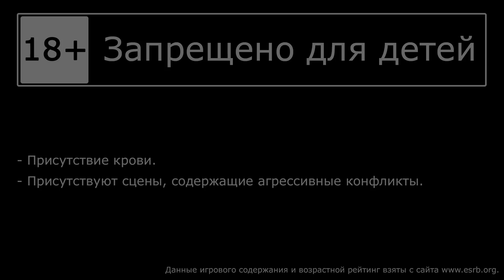Max Payne - Прохождение игры на русском [#9] | PC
🎮 Слепое (почти, играл очень давно) прохождение Max Payne, на русском языке. (Запись стрима)
Играют Александр и Ната.

Играем на PC, Steam лицензия, с клавиатуры + мышь.

Макс Пэйн — человек, которому нечего терять, в темной и холодной городской ночи. Работающий под прикрытием полицейский был ложно обвинен в убийстве, и теперь его преследуют и копы, и бандиты. Макс находится в отчаянном положении, сражаясь в битве, в которой он не может надеяться на победу. Приготовьтесь к новому типу серьезных экшн-игр.

Разработчик: Remedy Entertainment
Издатель: Rockstar Games
Дата выхода: 25 июл. 2001

== Музыка ==
Музыка в конце: Freedom Trail Studio - Plenty Step из фонотеки YouTube, или гуглите.